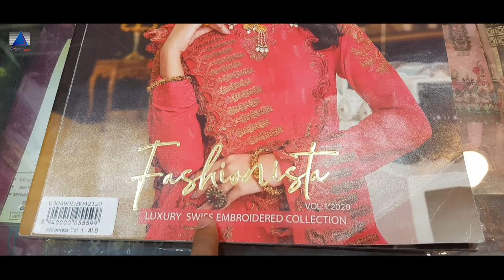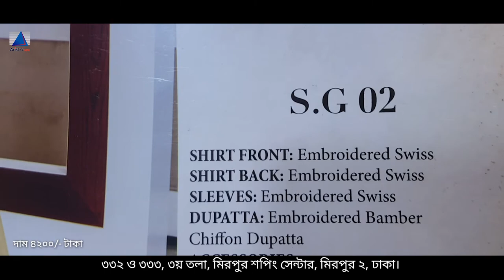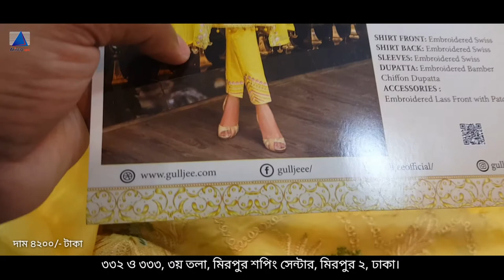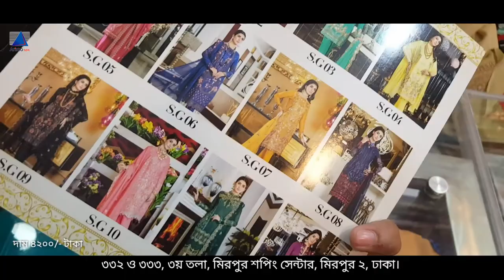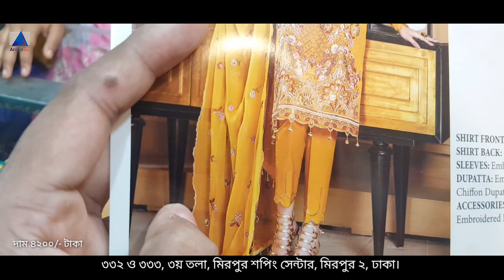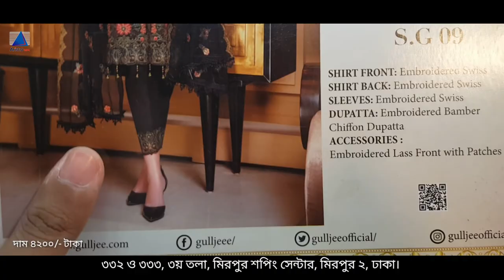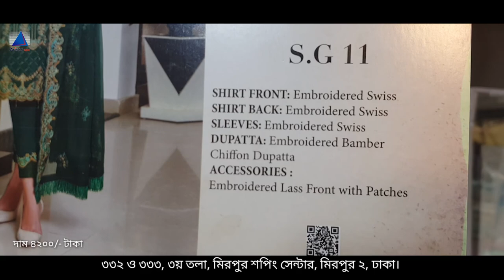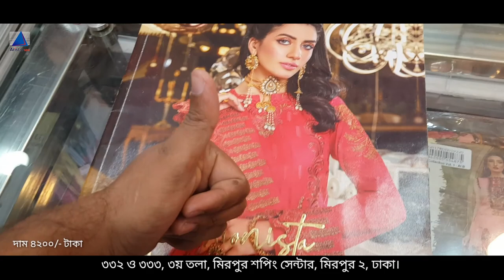পাকিস্তানি গুলজি এর ''ফ্যাশনিস্তা'' ঈদের জন্য | কটন জামা | শিফন দুপাট্টা | Aristo tex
📂 Brand : GULL JEE 'Pakistani'
👗 Embroidery Work Dress 👗 Shiffon Dupatta 👗

🙋‍♀️ Order System : To order,You have to message us in our page’s inbox mentioning ‘product code' your address’ and ‘contact no’. or Call us📱 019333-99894 or purchase from our shop : Aristo tex

🏢 Address : Shop : 335, 336  Level_3, Mirpur Shopping Center, Mirpur 2, Dhaka 1216.
🛵 Delivery Charge In Dhaka City 60/- BDT
🚌 Out Of Dhaka City 120/- BDT